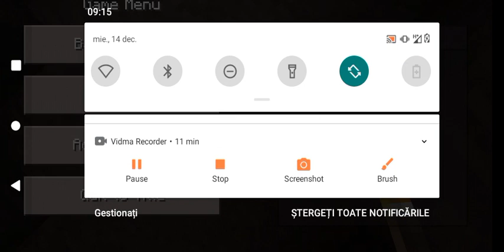Minecraft haiduci ep4 .Am fost la minat și am făcut și terraforming 😜😌😉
canalul meu de Youtube
canalul meu de tiktok